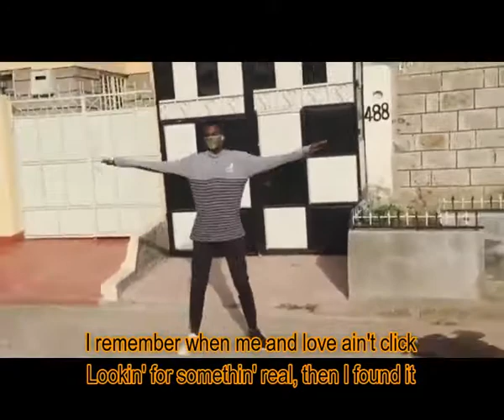TitleLifes A Mess (Lyric Video) - Juice WRLD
Lifes A Mess by Juice WRLD

lyrics:

Have you ever fallen head over heels for somebody?
Not just somebody
No, no
(Rex, you did again)
Have you fallen head over heels for somebody
That made promises to give you the world? Um
I really hope they held you down
I really hope it was no lying
'Cause my heart breaks, it feels like the world's gone
But if the love's real, you'd feel your soul roar like a lion
And you'd finally let bygones be bygones
Don't throw in the towel, I know it feels like you're the only one trying
You just gotta learn to live and love on
I belong with the one put on this Earth for me
Everybody has their someone, just gotta look and see
I'm screaming out, "Lord, help me, I've been lonely"
That's when you accept me, then you set me free
Uh, sometimes life's a mess
I get high when I'm upset
I remember when me and love didn't click
Searching for somethin' real then I found it
Yeah, I get high when I'm upset
I remember when me and love ain't click
Looking for somethin' real then I found it
Can't put you fucking back, well it's better now
Through the trials and tribulations, I found my way out
Feel all of the good and bad vibrations all around
All around us, they surround us
Was a lost cause with some lost love
It ain't my fault, pain chose us
Then I found her
My whole world turned upside down, uh
But for the better
Thank God I finally found you
You put the light in my eyes when I'm around you
I'm too flawed to hold you down, but
Don't wanna be here alone
And I thank God I finally found you
I'll put the light in your eyes if I'm allowed to
Don't let me be here alone